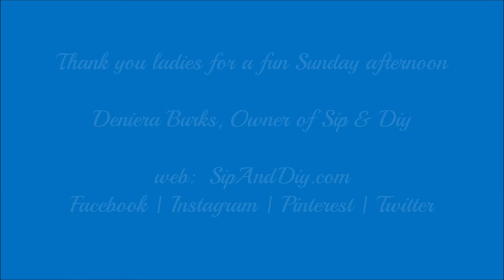Lux131 Salon & Spa Event | Acrylic Pour Painting | Acrylic Pour Paint Party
Had so much fun with the ladies at Lux 131 Salon & Spa.  They created their own Acrylic Pour Painting while laughing, drinking & having a ball!